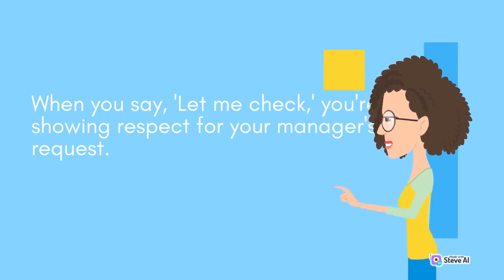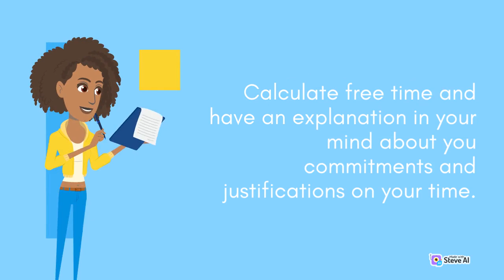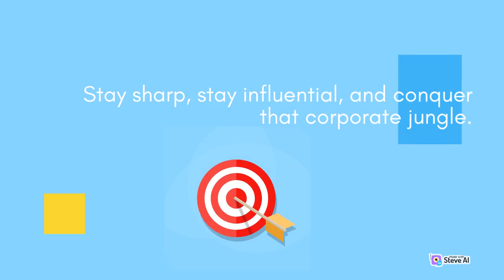Handling tough managers - Video 1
Welcome to our insightful 'Handling Tough Managers' video, a valuable resource designed to empower professionals with effective strategies for navigating challenging workplace dynamics. In this video, we delve into the art of managing up, providing you with practical tips and proven techniques to foster a productive and harmonious relationship with even the most demanding supervisors. Through real-life scenarios, expert advice, and relatable anecdotes, we unravel the complexities of dealing with tough managers while maintaining your own sanity and professional growth. Whether you're a seasoned employee or new to the workforce, this video equips you with the tools to communicate confidently, set boundaries, and turn difficult interactions into opportunities for growth. Join us in mastering the skill of managing up and creating a more positive and rewarding work environment for yourself and your team.